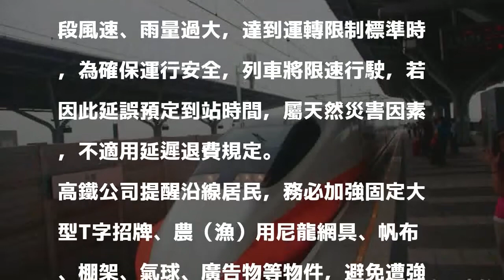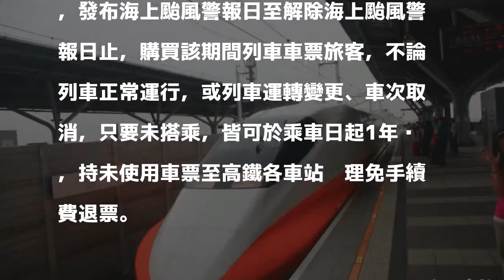台灣高鐵晚間宣布：明日全線正常營運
〔記者鄭瑋奇／台北報導〕依據氣象資訊綜合研判後，台灣高鐵晚間7點40分宣布，明日全線維持正常營運服務，各車次列車依時刻表發車；但颱風期間若部分路段風速、雨量過大，達到運轉限制標準時，為確保運行安全，列車將限速行駛，若因此延誤預定到站時間，屬天然災害因素，不適用延遲退費規定。

發表評論評論如下。